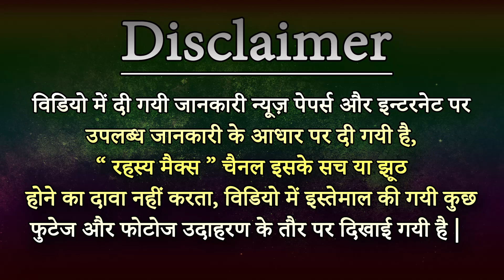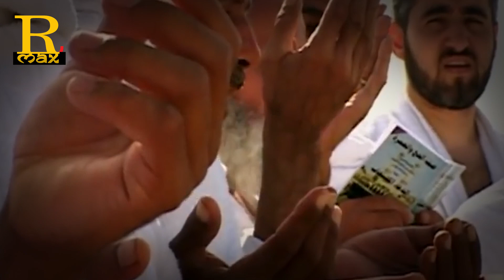क्या मक्का मस्जिद को किसी हिन्दू ने बनवाया है || Is the Makkah Mosque built by a Hindu?